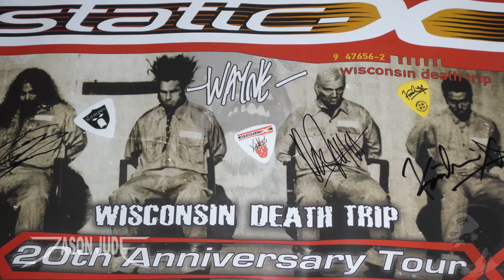Static-X - Fix [HD] LIVE WDT 20th Anniversary 6/23/19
Static-X performs in San Antonio Texas on the Wisconsin Death Trip 20th Anniversary Tour at the Aztec Theater on Sunday June 23, 2019. THANK YOU.